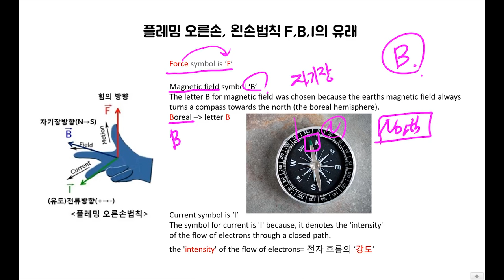자기장 왜 B일까? (자기장 약어 B, 플레밍 오른손 법칙)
전기전자 공부하면서 늘 궁금했는데 이번에 확실하게
자기장이 왜 B인지 알았습니다. 이것도 하나의 가정이지만 이것이 제일 유력합니다.
플레밍 오른손, 왼손 법칙을 설명했던 영상입니다.

최근에 아파서 유튜브 영상을 올리지 못했습니다.
미리공지를 드렸어야 하는데 죄송합니다.